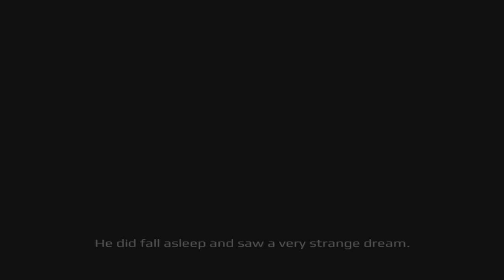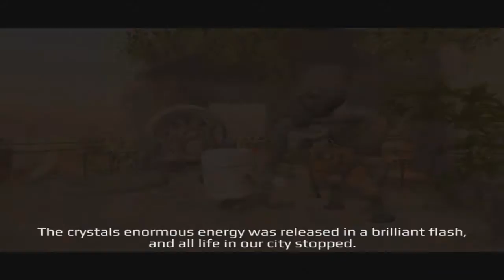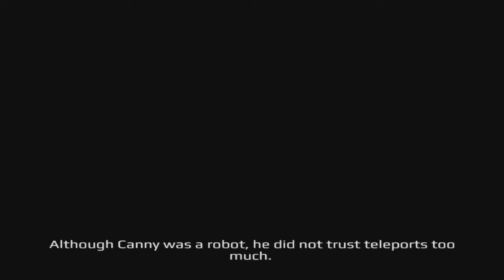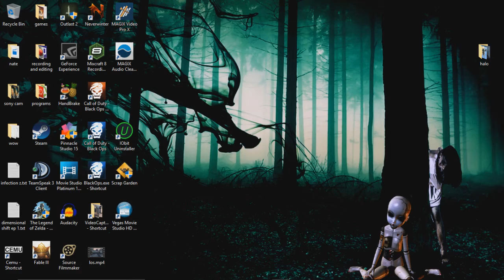CANNY'S NEW ADVENTURE- SCRAP GARDEN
Canny is on a new adventure and would like for you all to join him.